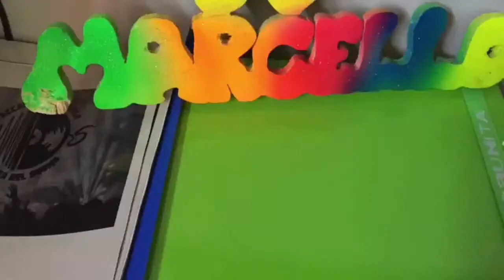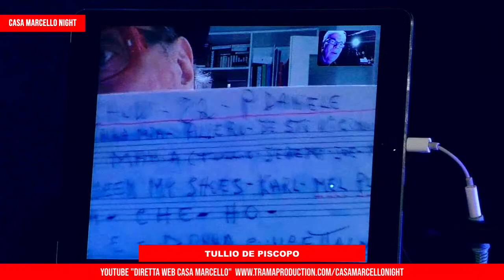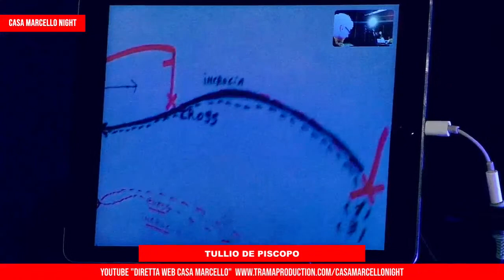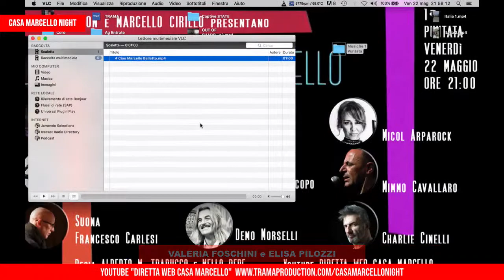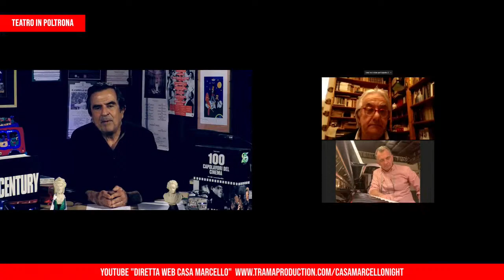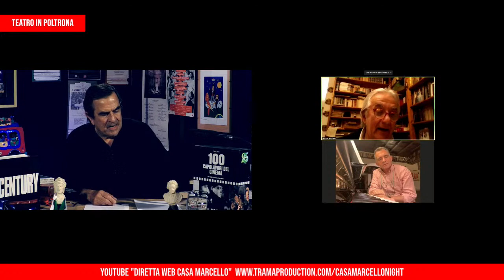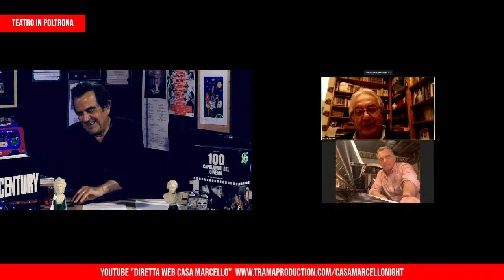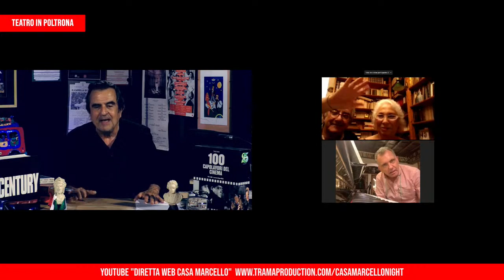CASA MARCELLO NIGHT E TEATRO IN POLTRONA 1 PUNTATA ORE 21:00 VEN 22 MAGGIO 2020